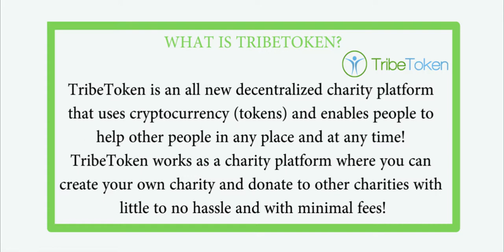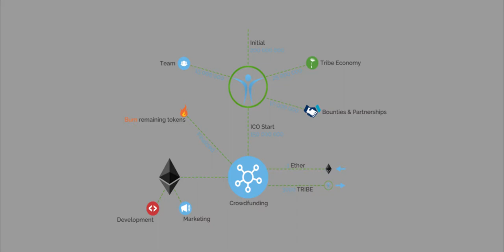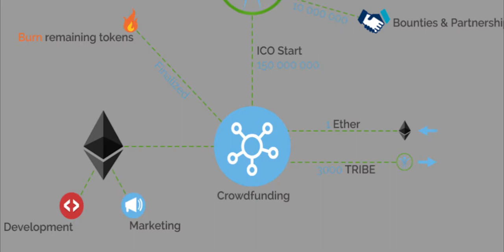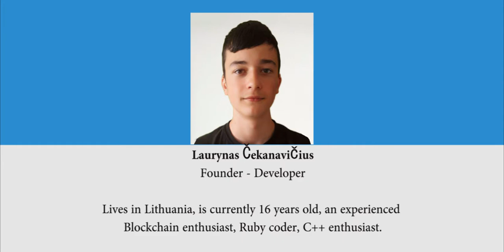TRIBETOKEN - A decentralized charity platform